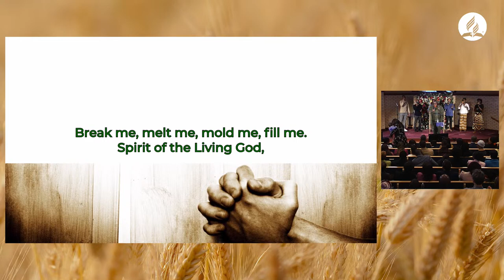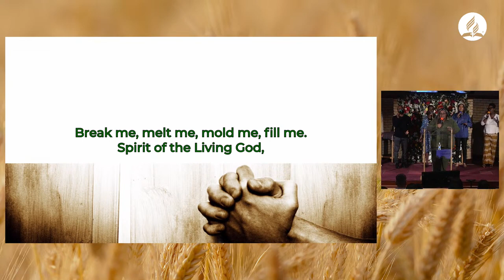Spirit Of The Living God (SDA Hymn 672) - MKC Praise Team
A beautiful worship experience from our MKC Praise Team, singing the hymn "Spirit Of The Living God (SDA Hymn 672)".

Credits:
Lead vocals - Angelina Mavanza
Tenor - Alex Johnson
Tenor - Theon Flood
Alto - Cerise Johnson-Moore
Alto - Antonia Gregory
Soprano - Amarah Flood
Soprano - Tiffany Mobisa
Bass - Emmanuel Kumi
Keyboards - Akil Henry

Join us for service every Saturday at 11:30am.

We would love to hear how God is touching your life through this ministry!

If you would like to support MK SDA Church financially you can give online through our website by clicking